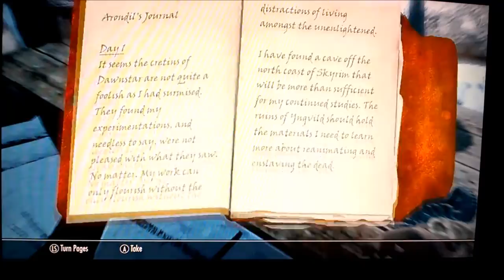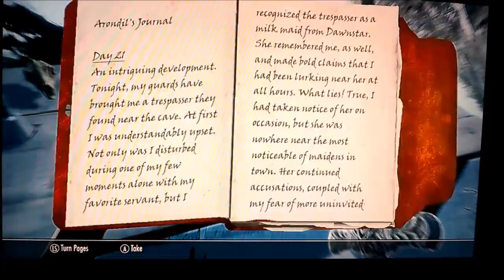Skyrim Lets Play #17 Coziestroom Gaming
( Video Description )